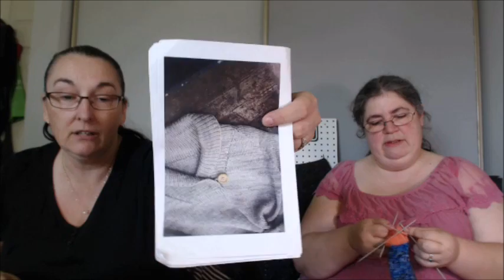Episode 208: Short Cake!!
Two Tangled Skeins is a weekly knitting & spinning podcast made up of Sue and Lynne, and sometimes Selma. We are doing this for fun, so join us on our adventure of yarn, fiber and any other crazy thing we may dabble into.

There may be a road trip or two in there, lots of stash enhancements, sometimes tutorials and on the road footage.

We hope you come back soon!